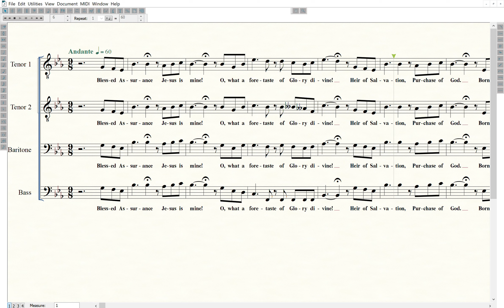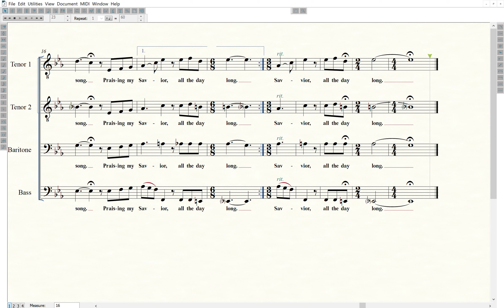(3) Blessed Assurance - (Tutorial - 2nd Tenor)